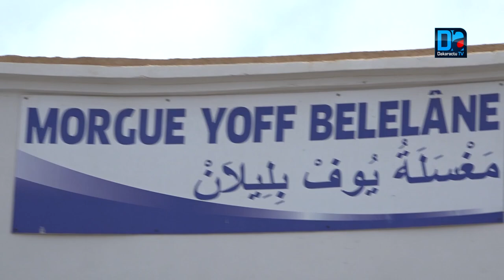Covid19 Abdoulaye Diouf Sarr désinfecte les daaras et mosquées de Yoff